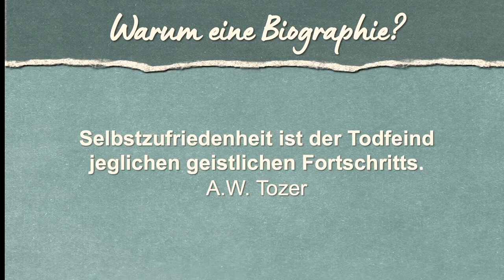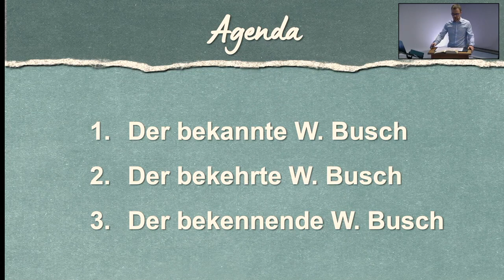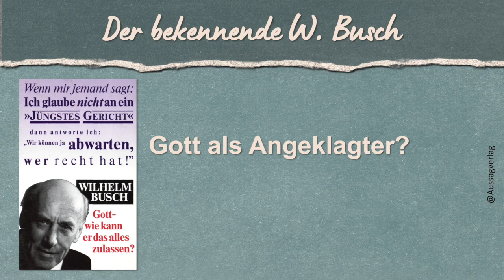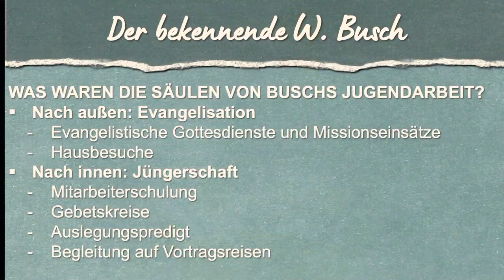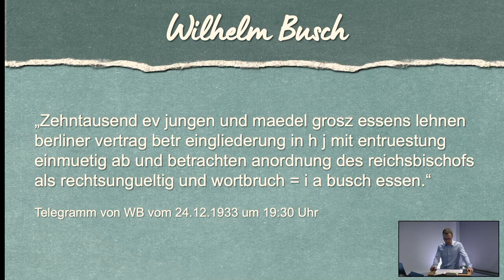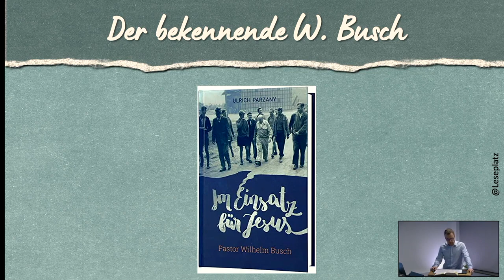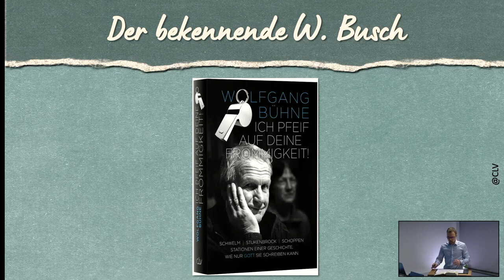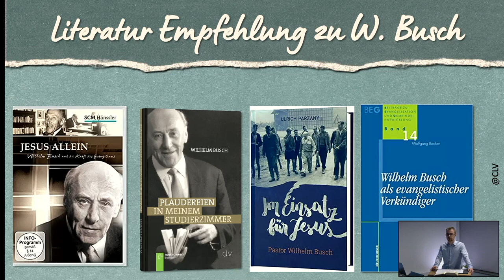BEGH Jugend: Pfarrer Wilhelm Busch - Ein Busch brennt für Jesus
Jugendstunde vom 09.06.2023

04:44 Der bekannte W. Busch
11:30 Der bekehrte W. Busch
16:55 Der bekennende W. Busch